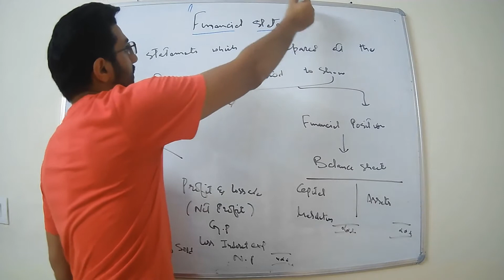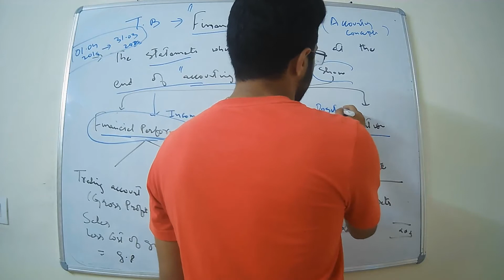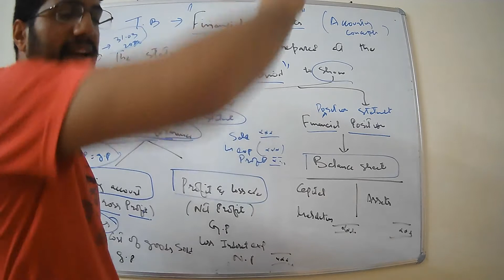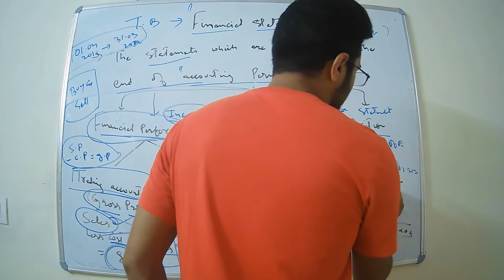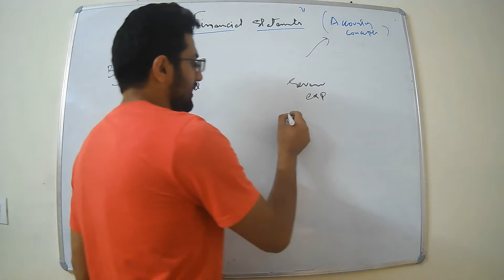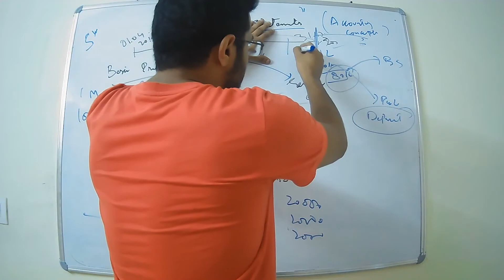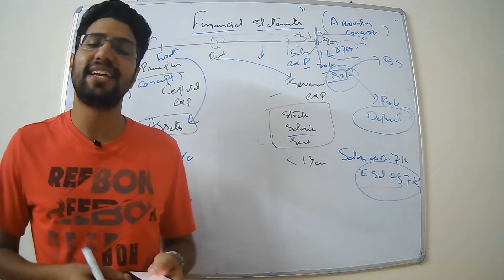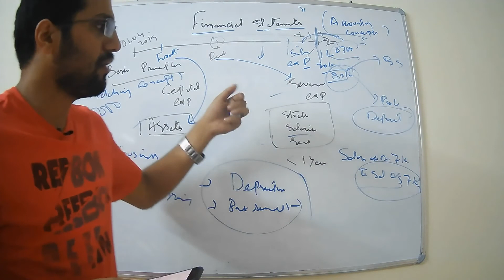Financial Statements | Lecture 11 | ACCOUNTS ASSISTANT EXAM JKSSB | CA LATEEF (AIR-35 CA FINAL)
FINANCIAL STATEMENTS/FINAL ACCOUNTS
Financial statements are the systematically organized summary of all the ledger
accounts presented in such a manner that it gives detailed information about the
financial position and the performance of the enterprise. As seen above, through
categorization of Financial Statements into Income & Position Statement, the profit
is measured at two levels:
(a) Gross Profit
(b) Net Profit
The profit of the enterprise is obtained through the preparation of Income
Statement i.e., Trading and Profit & Loss A/c
The financial position of the business enterprise is judged by measuring the assets,
liabilities and capital of the enterprise and the same is communicated to the users
of financial statements. Financial position of the enterprise can be known through
the preparation of the Position Statement i.e., Balance Sheet.
PREPARATION OF FINAL ACCOUNTS
The principal function of final accounts (Trading Account, Profit & Loss Account and
the Balance Sheet) is to exhibit truly and fairly the profitability and the financial position
of the business to which they relate. In order that these may be properly drawn up, it
is essential that a proper record of transactions entered into by the business during a
particular accounting period should be maintained.
The BASIC PRINCIPLES in regard to accumulation of accounting period data are:
(i) a distinction should be made between capital and revenue receipts and
payments;
(ii) also, income and expenses relating to a period of account should be
separated from those of another period.
(iii) different items of income and expenditure should be accumulated
under significant heads so as to disclose the sources from which capital
has been procured and the nature of liabilities, which are outstanding
for payment.
Having regard to these basic principles, the various matters to which attention should
be paid for determining the different aspects of transactions, a record of which should
be kept, and the different heads of account under which various items of income and
expenditure should be accumulated, are stated below:
(a) Distinction between personal and business income: - Since the final
statements of account are intended to show the profitability of the business
and not that of its owner, it is essential that all personal income and
expenditure should be separated from business income and expenditure.
(b) Distinction between capital and revenue expenditure: - A distinction
should be made between capital and revenue, both receipts and
expenditure. Different types of income and expenditure should be classified
under separate heads. Assets should be included in the Balance Sheet by
following accounting principles and accounting standards. Likewise, a
provision for income and expenses which have accrued but not paid,
should be made by estimation or otherwise on the same basis as in the
previous year.
considered material for judging the profitability of the business or its
financial position, should be disclosed. For example, when the labour
charges have increased on account of bonus having been paid to
workmen, the amount of bonus paid should be disclosed. Similarly, if
some of the items of inventory are not readily saleable, these should
be valued at their approximate net realisable value and the basis of
valuation and value of such inventory should be shown separately.
(d) Record only current period transactions: - Though the record of
transactions should be maintained continuously, at the end of each
accounting period, the transactions of the closing accounting period
should be cut off from those of the succeeding period.
(e) Only transactions completed before close of accounts should be
given effect: - It should be seen that only the effect of transactions,
which were concluded before the close of period of account, has been
adjusted in the accounts of the year. For example, when a sale of
goods is to take place only after the goods have been inspected by the
purchaser and the inspection had not been made before the close of
the year, it would be incorrect to treat the goods as a sale in the
accounts of the year.